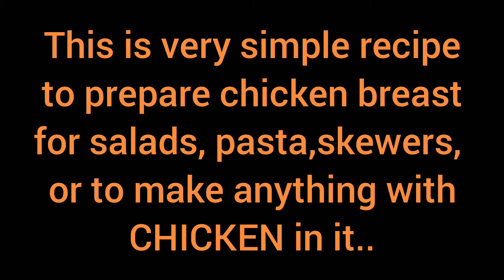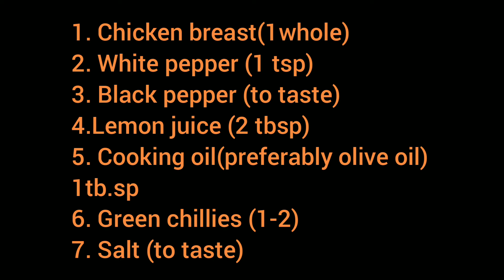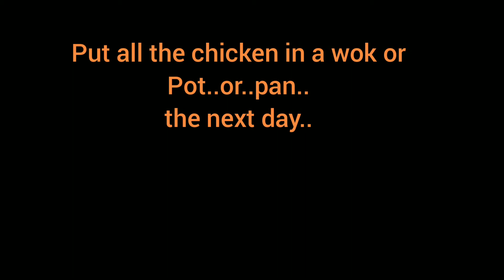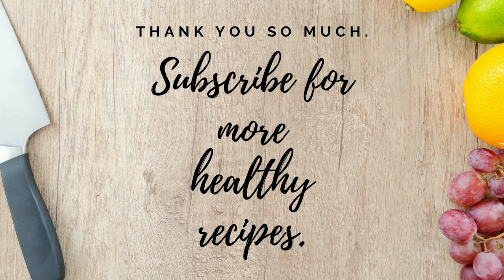I make this Easy chicken recipe for weight loss!!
I make this easy chicken recipe for weight loss after delivery which is low in calories. It is a great recipe for weight loss as it goes great with salads.
It can be easily frozen and used in various dishes such as pizza,sandwiches,salads etc.

INgredients:
Chicken breast        1 whole(around 1 kg)

 Method:
1- Cut chicken breast in pieces.
2. put all ingredients in it except chillies and oil.
3. Mix well and refrigerate overnight.
4. In a wok, add oil and chillies.
5. Cook on medium for 15 minutes until all the water is evaporated.
6. Enjoy.